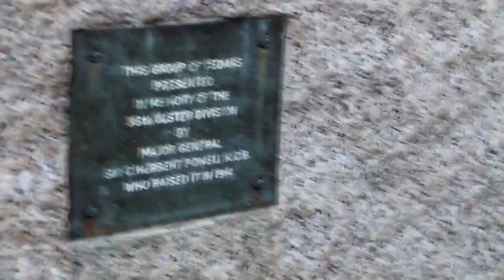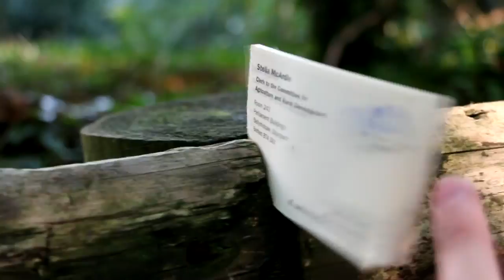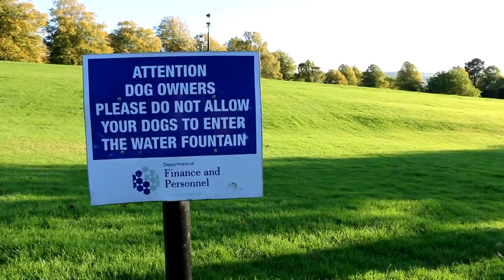A Walk with Archie in Stormont | Short Film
Went for a wee walk with Henry and Archie and thought, why not just bring the camera along!! Hope you like it!!

Sorry it wasn't an Omegle video! I was on for a few hours and didn't really find anything funny to use so I will be going back on this week to film stuff so that I can make a decent video! Rather put the effort into it!

Anyway if you did enjoy this video please give it a big thumbs up and let me know down below and of course SUBSCRIBE if you are new around here and liked what you saw! Bye Bye!!